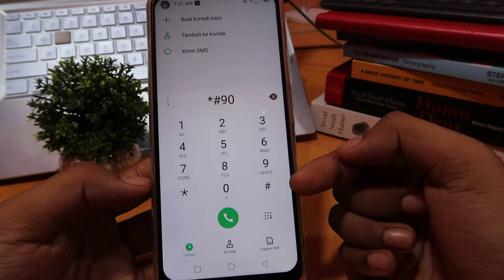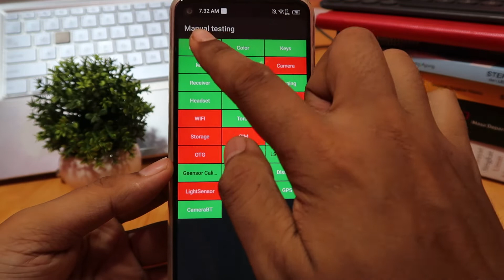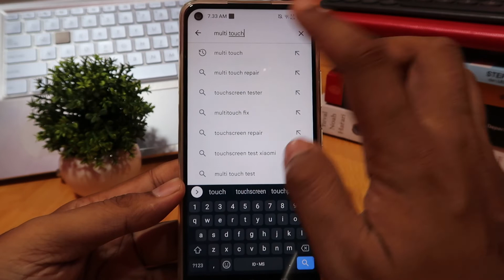Cara cek layar sentuh infinix